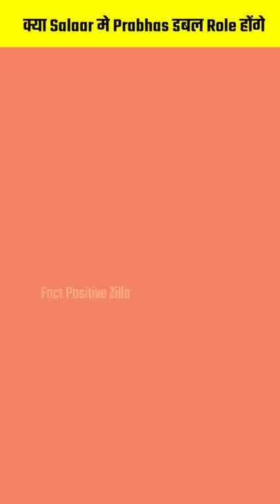Salaar Vs Kgf Chapter 2 | Salaar Latest Updates | Kgf Chapter 2 Record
kgf chapter 2 record
kgf chapter 2 create history
salaar vs kgf chapter 2
kgf chapter 2 and salaar

salaar latest update
salaar prabhas movie
kgf chapter 2 ending explain
salaar teaser
salaar and kgf 2
salaar movie prabhas
salaar trailer
salaar movie

kgf chapter 2 vs salaar
kgf chapter 2 ending explained
salaar vs kgf
salaar vs kgf 2
kgf 2 vs salaar public reaction
kgf chapter 3 trailer
kgf 2 vs salaar

salaar movie updates
salaar prabhas new movie
salaar movie update
salaar first look
salaar shooting update

salaar vs kgf 2 public talk

prabhas salaar
salaar
salaar update
salaar prabhas
prabhas

Fact Positive Zilla